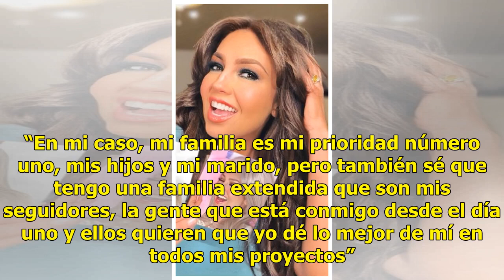“Lento”, segundo sencillo de la nueva producción de Thalia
Lanza Thalía un tema más de su nueva producción CIUDAD DE MÉXICO (El Universal).— Pese a tener entre sus roles papeles como cantante, escritora y empresaria, Thalía tiene claras sus prioridades. La cantante siempre pone a su familia primero, ya que si esa parte está en orden, el resto es añadidura. ...